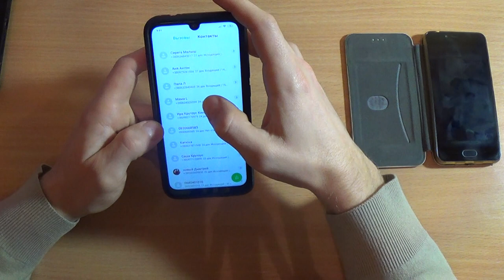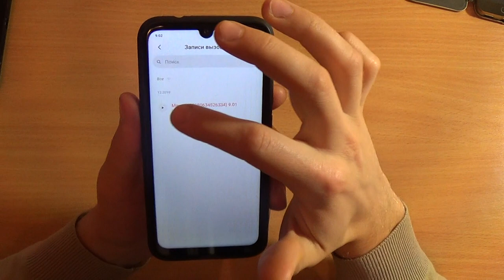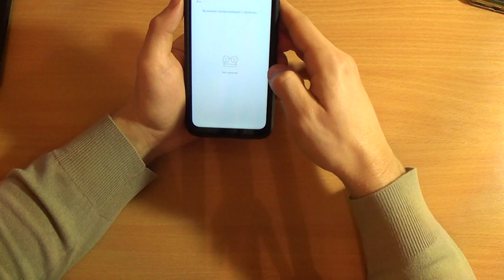MIUI 11, запись разговора во время звонка 2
Как записать телефонный разговор на своем смартфоне?
Запись разговора во время звонка?
Как вернуть запись звонков?
Запись разговора на Xiaomi MIUI 11 во время звонка?
В целом все это одно и тоже, чтобы найти ответ смотрите это видео!